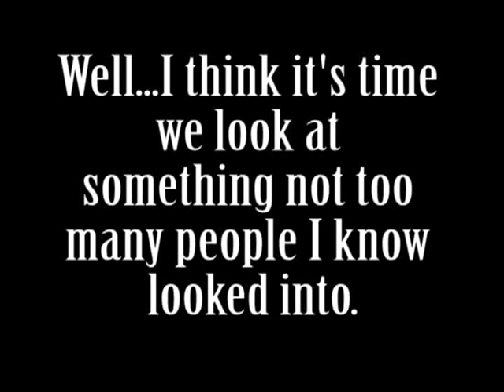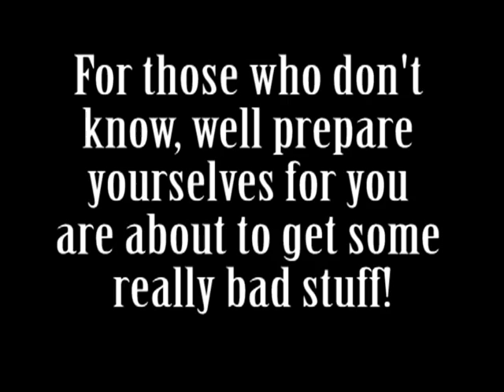TRAILER - The Adventures of Rocky and Bullwinkle Movie Review